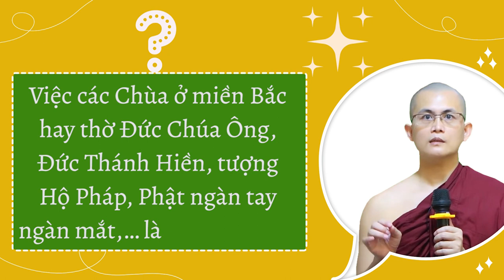Thờ Đức Chúa ông, Đức Thánh hiền, Hộ pháp, Phật ngàn tay ngàn mắt,.. có ý nghĩa gì? | Sư Thanh Minh